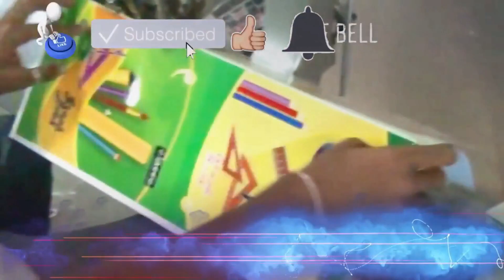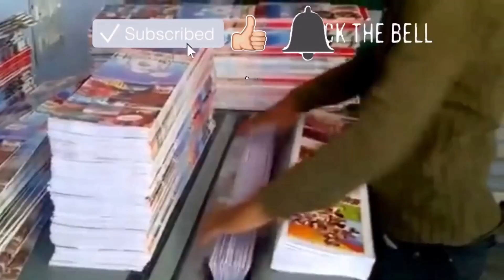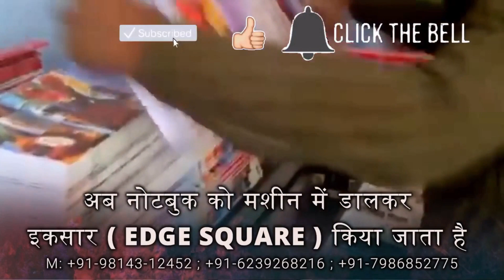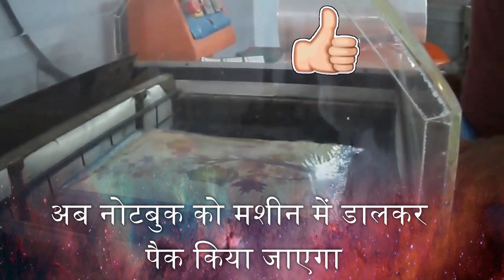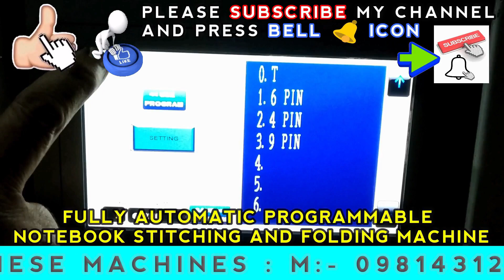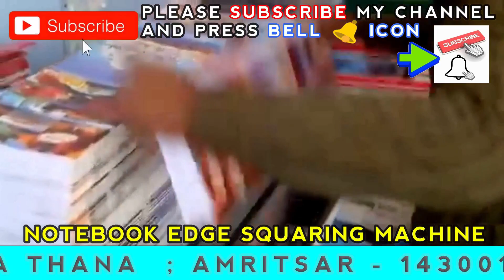हमेसा दोड़ने वाला बिज़नस जबरदस्त मुनाफा New business ideas 2018 ,small business 2018 | Hindi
Contact on These Numbers To Buy This Machines

नमस्कार दोस्तों ,दोस्तों अगर आप कोई भी business शुरू करना चाहते हैं तो आपके सामने समस्या ये आती है की कौन सा मशीन लेकर बिज़नेस को स्टार्ट करें तो दोस्तों अगर आप भी मशीनों को लेना चाहते हैं तो इस विडियो को अंत तक जरुर देखें | दोस्तों जो लोग ग्रामीण क्षेत्र में निवास करते हैं उनके पास सही जानकारी नहीं होती है की वो कौन सा बिज़नेस करें , यहाँ पर हमारा उद्द्येश्य आप लोगों तक सही जानकारी प्रदान करना है दोस्तों जानने के लिए इस विडियो को लास्ट तक जरुर देखें और हमारे चैनल को फ्री में सब्सक्राइब करके घंटी पर क्लिक करना बिलकुल न भूलें ,धन्यवाद l

My Youtube Gears:- ( Buy Things To Do Amazing )
My Dslr
My Dslr
Nuance Dragon Professional Individual 15 speech recognition software with USB Headset microphone

53 & 52, old Indl. Focal Point (OLD), Mehta Road, Amritsar – 143001 (PUNJAB)

Lamination Machine,
3/5 Ply of Paper Corrugating Machinery Plant,
4 Bar Rotary Cutting Machine,